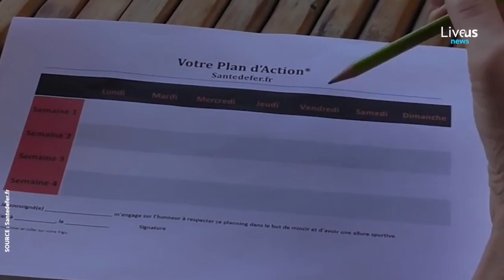L’Afrique doit mettre plus d’argent dans la recherche scientifique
Les experts souhaitent une plus grande mobilisation de fonds pour la recherche scientifique en Afrique 👨‍🔬 🔍